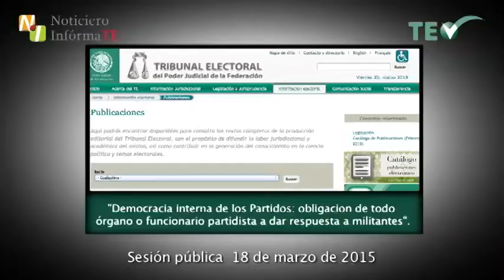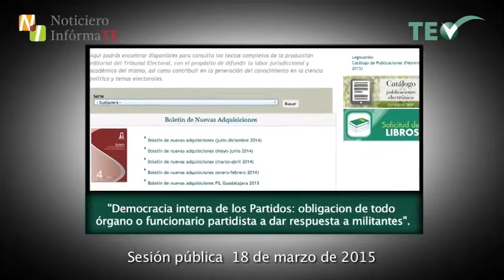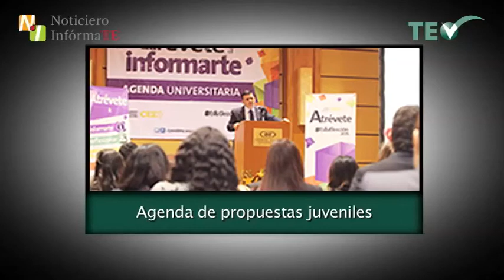InfórmaTE - Lunes 23 Marzo 2015 - TEPJF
Programa: InfórmaTE.
Tema: Espacio noticioso en el que se presenta la información electoral más relevante a nivel nacional, local e internacional.
Conduce: Silvia Machuca.